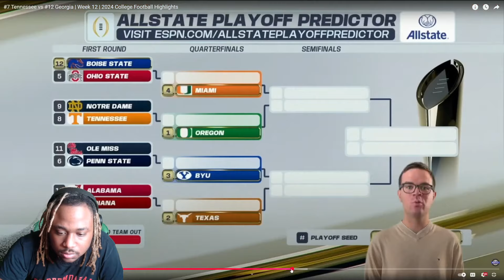#7 Tennessee vs #12 Georgia | 2024 College Football Highlights! Reaction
Volunteers vs Bulldogs Game Highlights.